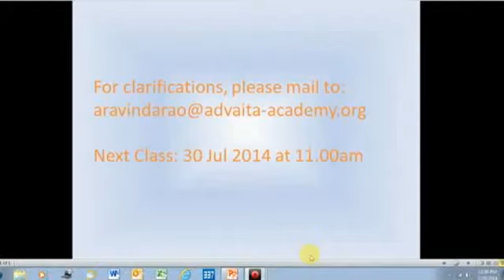Bhagavad Gita - 22 by Dr Karanam Aravinda Rao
Bhagavad Gita with just 700 verses across 18 chapters is nothing but a marvel. The lucid verses in the form of question and answer will probe the reader to think and relate it to their life. It is a tool for anyone who wants to realise the true nature of the self. Gita uses the same Upanishadic values of Karma, Yoga and Bhakti and establishes the relationship of these with the final result Jnana. While answering the questions of Arjuna, Krishna has reiterated the Upanishadic teachings which are the basis of 'Adhyatma Vidya'.

In this series Dr Aravinda Rao takes us through Bhagavad Gita chapter 13 with Shankara Bhashya.